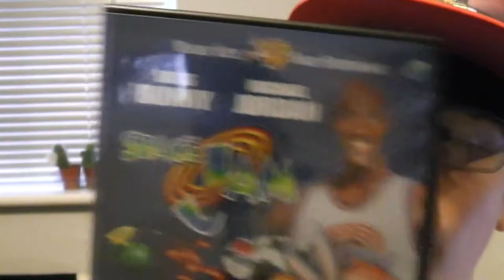SPACE JAM | GORMLESS REVIEWS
In this review video I take some time to review one of my favourite childhood movies, Space Jame!